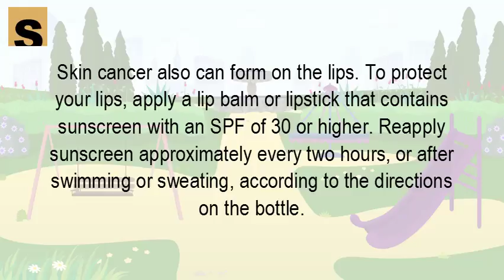How long does sunscreen last on your skin